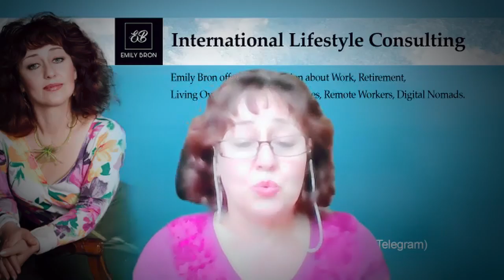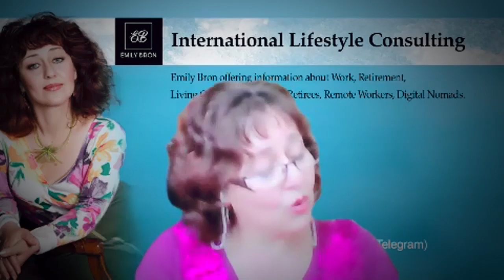International Lifestyle Consultant, Emily Bron Talks About Remote Work and Digital Nomads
The concept of digital nomads evolved with the rise of the internet with people being able to work remotely from anywhere in the world. The Millennial generation saw this as a great way to travel and see the world, trading the comforts of home for experiences. Thanks to COVID, remote work was a means for companies to continue functioning while severely limiting people's ability to travel freely.

Entrepreneur and travel enthusiast, Emily Bron, carved out a niche business as an International Lifestyle Consultant. Emily has been assisting people by finding appropriate destinations and helping them get settled in their temporary new homes. Watch this intriguing episode as Emily shares her story and insights on working remotely - internationally.

Co-hosts Craig Dunkerley and Claudia Harvey entertain you with witty anecdotes, insightful stories, and informative tips that set you on a path towards financial and personal success.

Grab and pen and paper! Jot down notes, take down quotes.
Most of all, leave a comment of two.
They'd like it if you do.